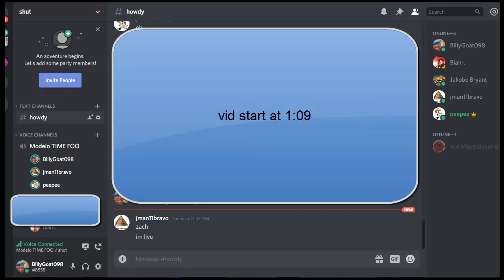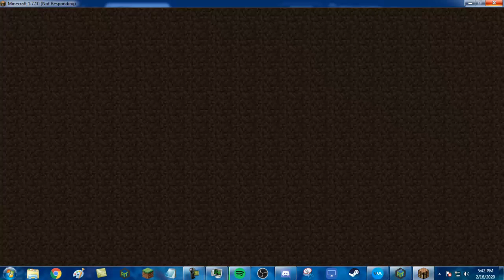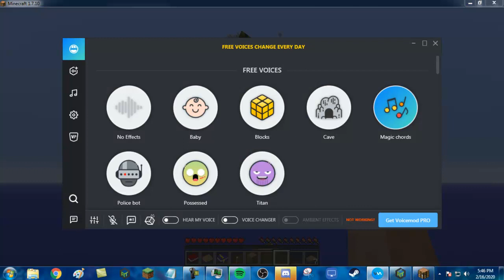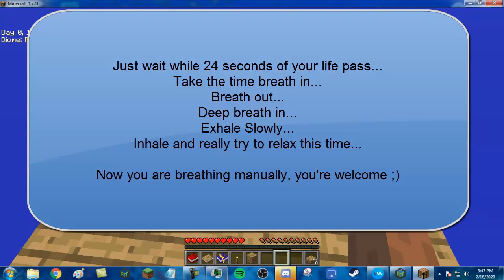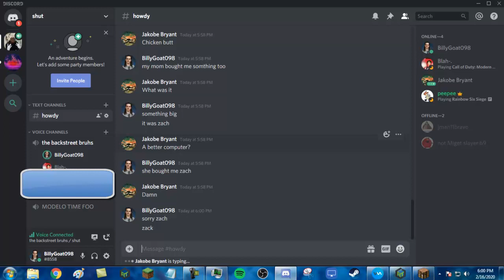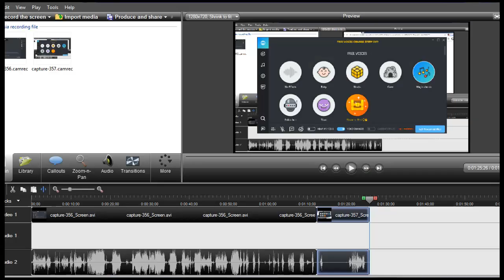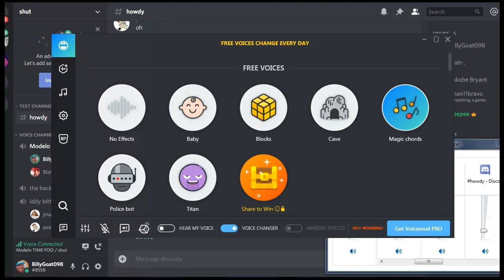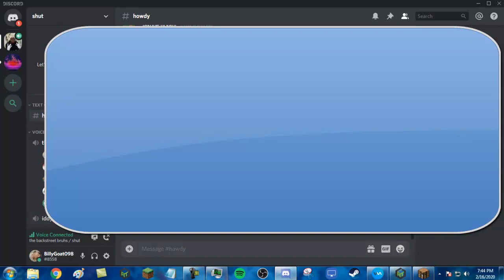discord junkers ep. 1 everything, but it’s out of context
okay so basically I went on discord with some old friends and wanted to play minecraft so I was like boom video, but then as I sifted through the first 3 of the 6 hours of raw footage I have (which is what this video is comprised of) I realized it was just a bunch of junk and that we too are a bunch of junk... idk what ep. 2 is gonna be, probably more minecraft skyfactory or it could just be a CallMeCarson style cursed images video, lmk what you want... also did i mention like nothing makes sense and its all poor quality??